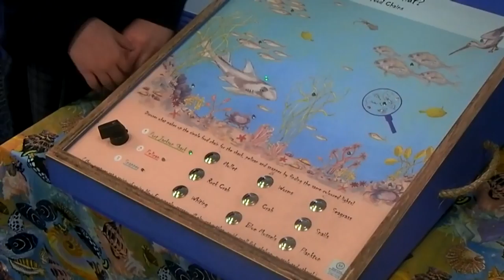Food Chain Interactive Model Original